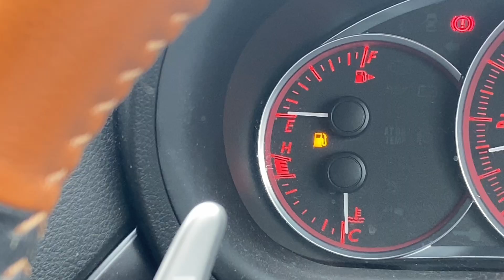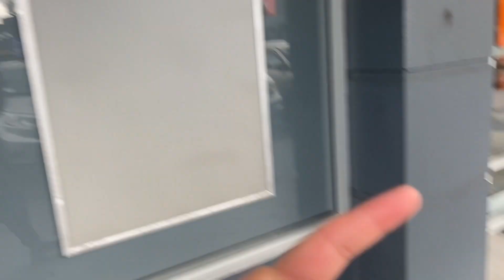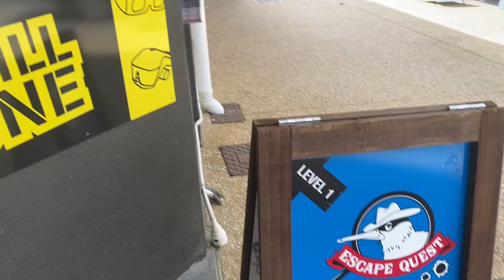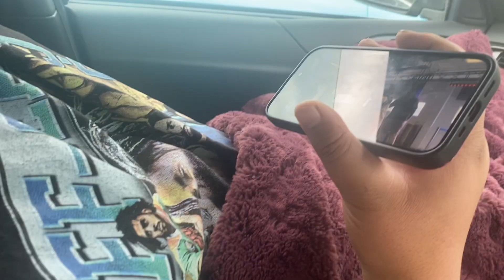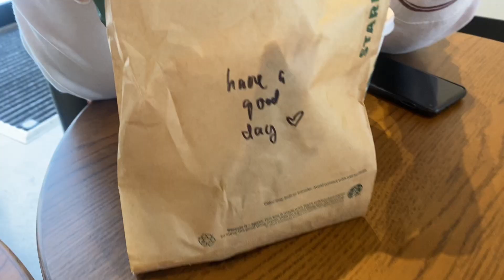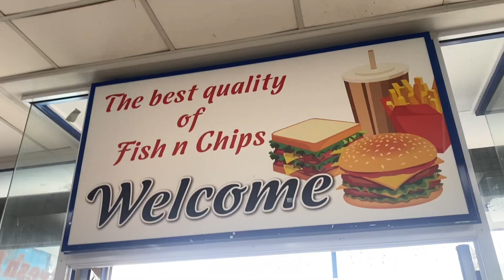MY FIRST VLOG! | AKL | VIRTUAL REALITY | STARBUCKS SISTER DATE | GLOW IN THE DARK MINI GOLF :)